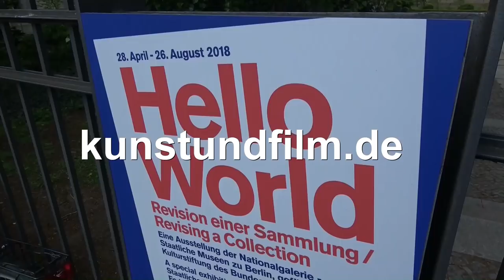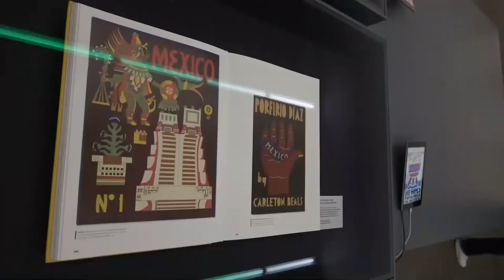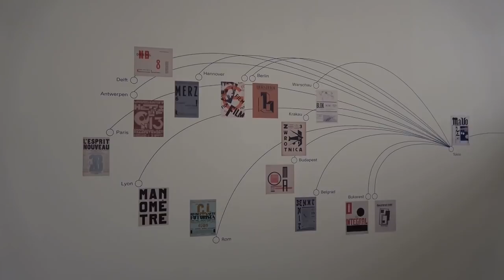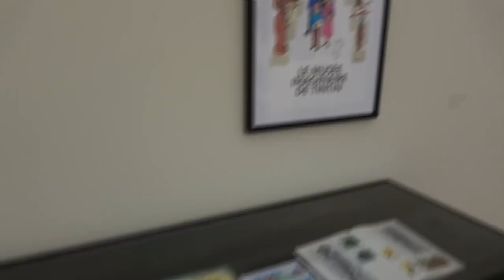Hello World - Revision einer Sammlung: Ausstellung in Berlin (20th century non-western art)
Impressions of the exhibition "Hello World - Revision of a Collection" from 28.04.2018 to 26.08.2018 at the Hamburger Bahnhof, Berlin... read more in German:

Impressionen der Ausstellung "Hello World - Revision einer Sammlung" vom 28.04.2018 bis  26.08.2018 im Hamburger Bahnhof, Berlin.

Kommt und seht: Die Nationalgalerie bereut, dass sie ganze Kunst-Kontinente bislang ignoriert hat – und sühnt das durch eine grandiose Tour d´Horizon mit 750 Werken. Ob in Indien, Mexiko oder auf Bali: Überall gibt es eine andere Moderne zu entdecken.